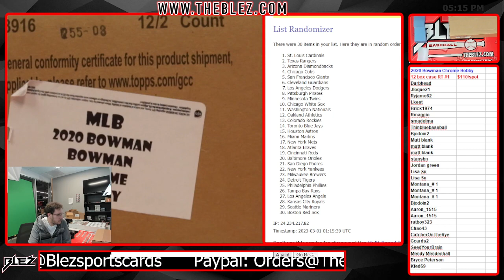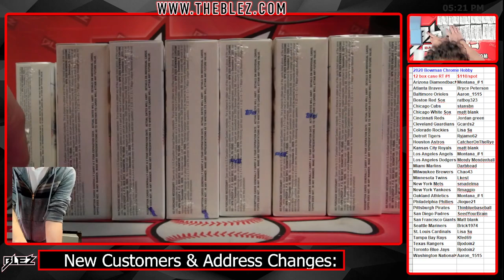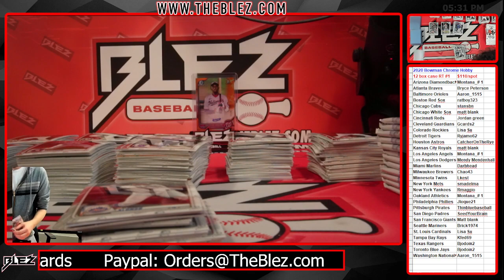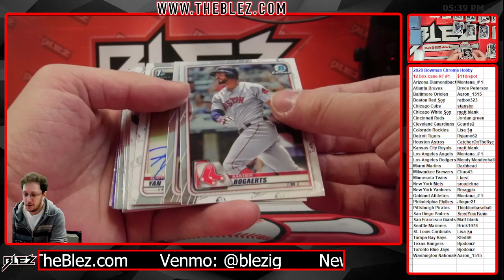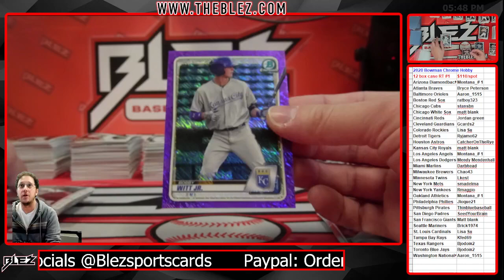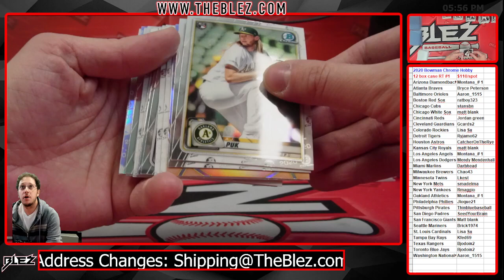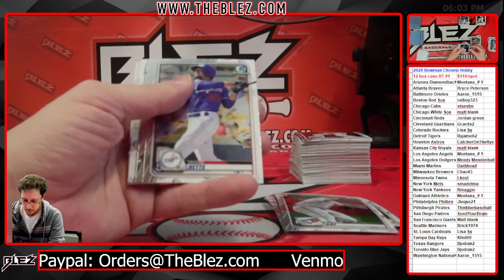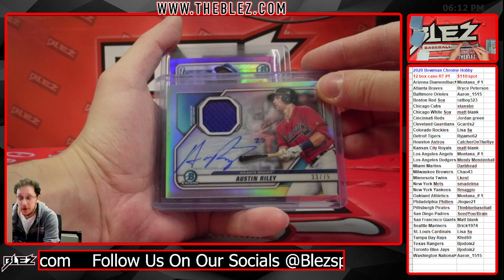2020 Bowman Chrome Hobby FULL CASE BREAK #1 Random Team